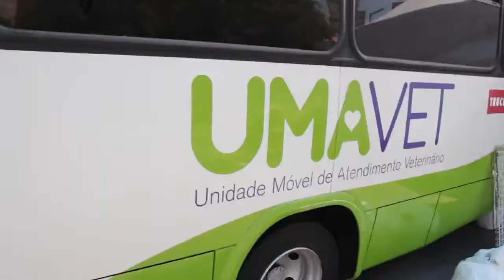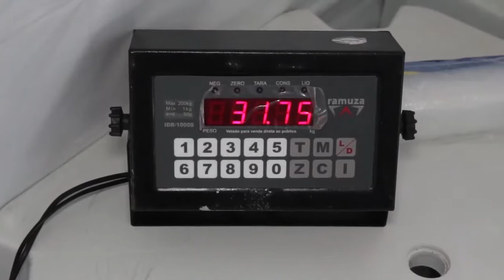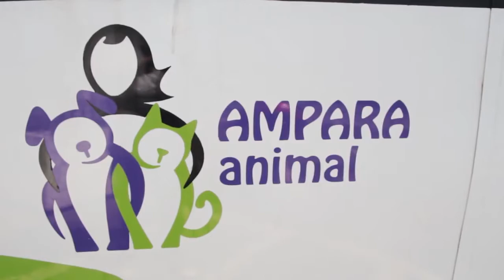Multirão de Castração AMPARA Animal - PGM 454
Programa Exibido 22/10